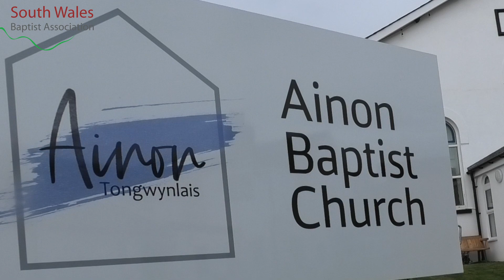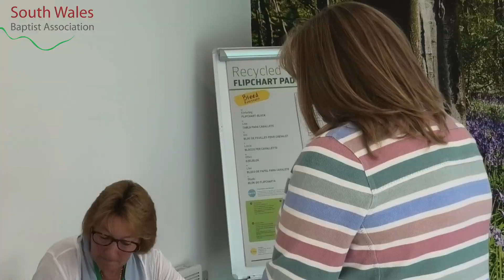Ainon Baptist Church... part 2!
About this time last year Ainon Baptist Church in Tongwynlais joined the South Wales Baptist Association! At the time they were part way into an extensive rebuild project - we thought it would be great to catch up with some of what the Lord has being doing there!